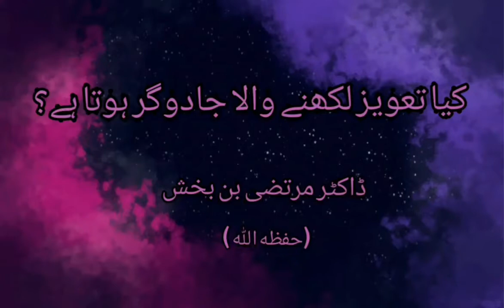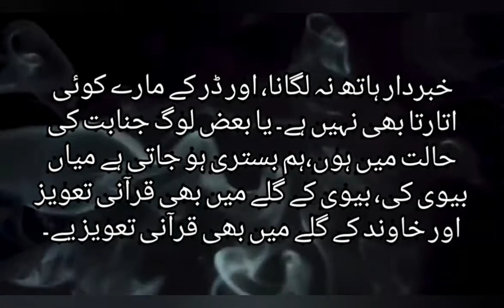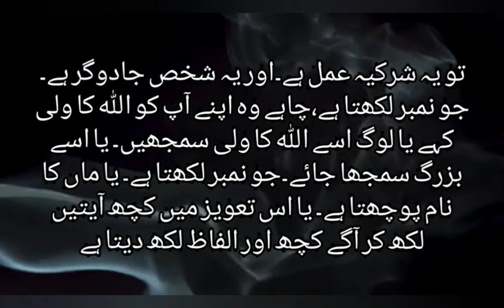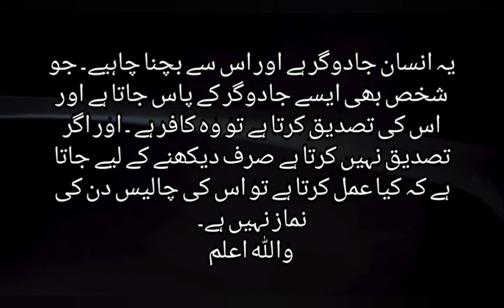Kya Taweez Likhnay Wala Jadugar Hota Hai? | کیا تعویذ لکھنے والا جادوگر ہوتا ہے؟